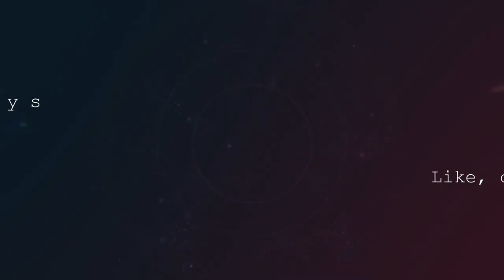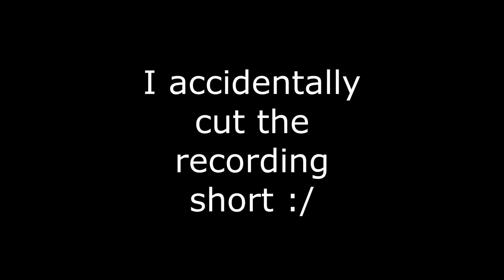War Thunder | G.56 | "The Best Worst 6.3 Fighter..." | War Thunder PLANES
34K repair billl... Ouch. Feelsbadman. But I love you guys, so...